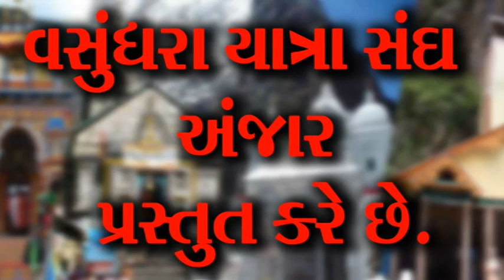વરલીમાં ગોસ્વામી સમાજનો ૧૦મો સમૂહ લગ્નોત્સવ યોજાયો (આમતક ન્યુઝ, ભુજ), વિજય ઘેલાણી મો. ૯૭૧૨૯૯૭૩૦૯